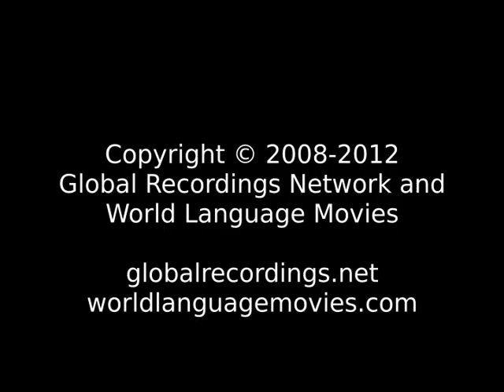Words of Life Haryanvi People/Language Movie Trailer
This is: Words of Life Haryanvi People/Language Movie Trailer c26901 [c26901t]

Other names for this language are: Bangaru; Banger; Bangri; Bangru; Chamarwa; Desari; Hariani; Hariyani; Haryani; Jatu

This language is spoken by: Jat Goit